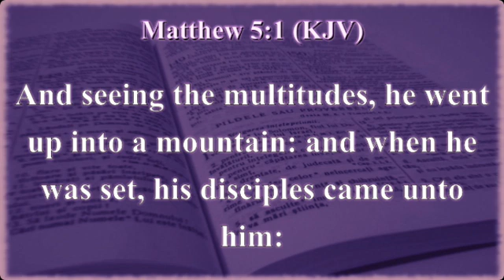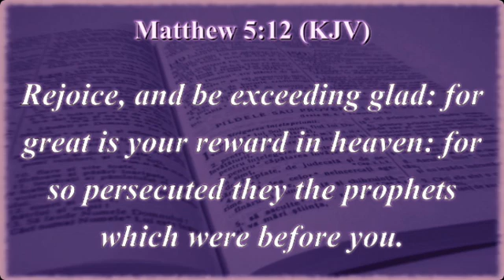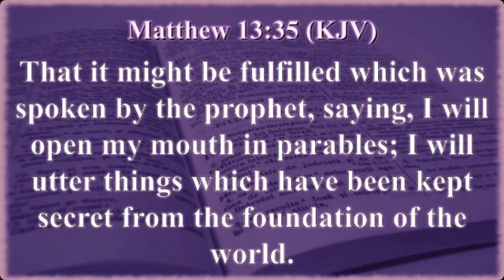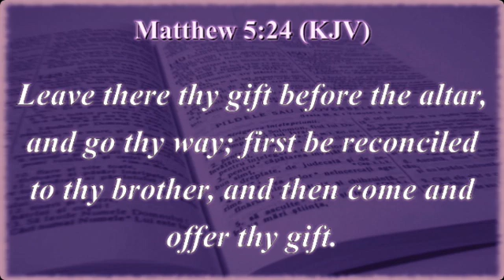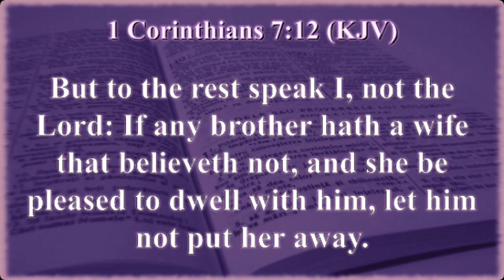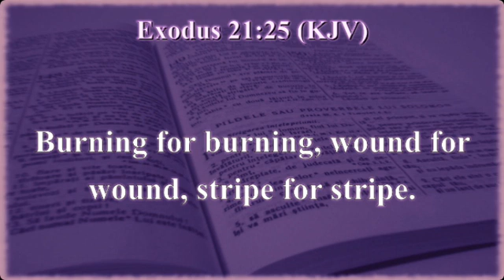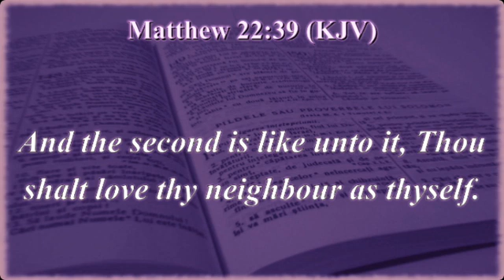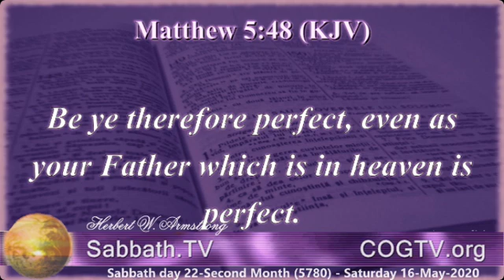Matthew 6 - KJV - Audio with Scrolling Text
A reading of Matthew chapter 6 -  KJV - Audio with Scrolling Text
On YouTube at: